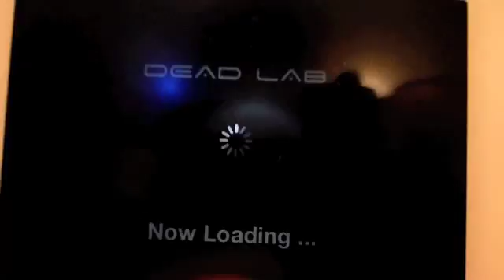Video update for Nevin 31/05/2012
new test.